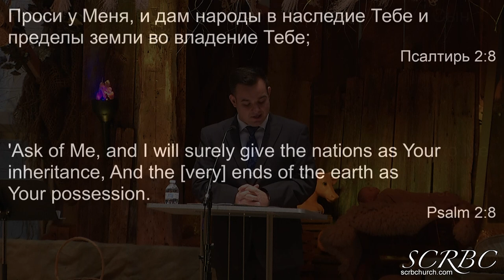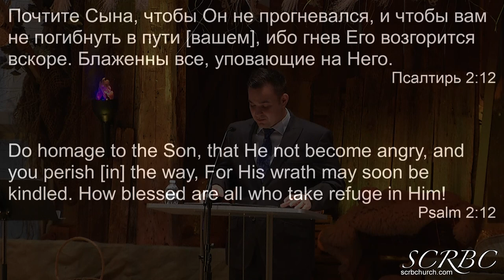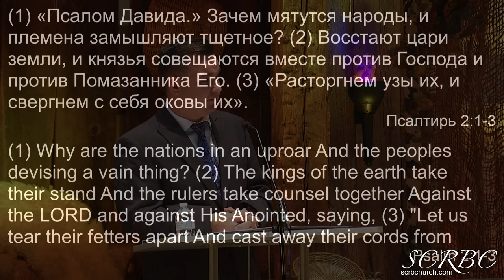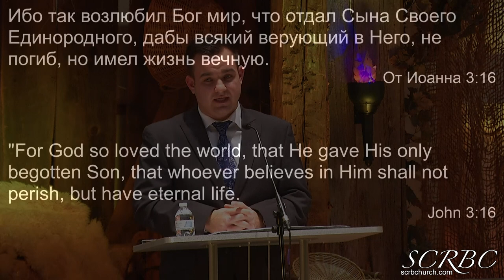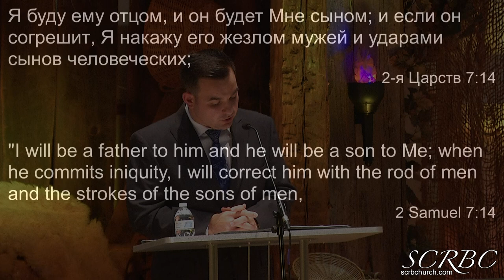12 19 2021 Почтите Сына. И. Жданов